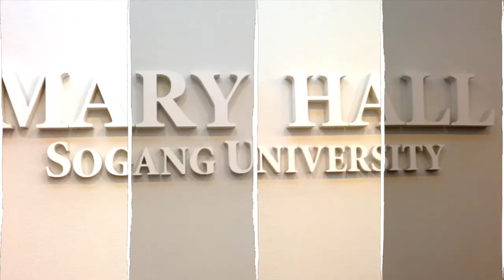횡단보도01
횡단보도
안무 금배섭